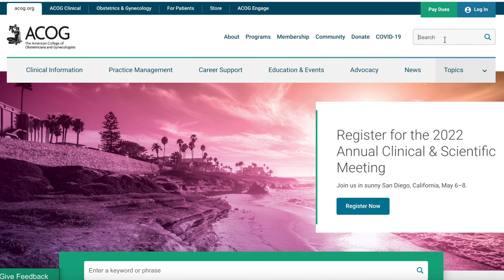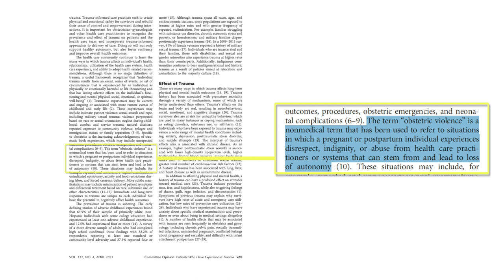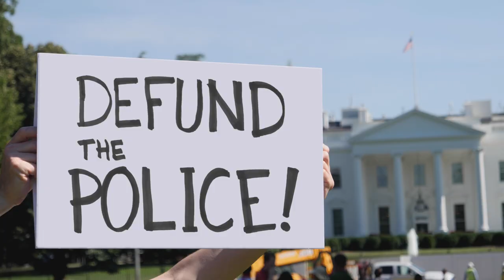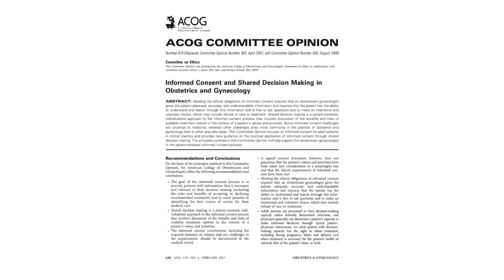OBGYN speaks on OBSTETRIC VIOLENCE (birth trauma) - is it real? | Dr Jennifer Lincoln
In this video Dr. Jennifer Lincoln discusses what obstetric violence is, why she hasn't wanted to talk about it - and why she's done be quiet and wants to speak up. This video isn't meant to scare you if you're pregnant, but instead empower you to have the birth you want and deserve!

*WARNING: This can be hard to watch - please be aware if you have a trauma history that this might not be the video for you*

0:00 Intro
1:00 How I got to making this video
3:22 What's the definition of "obstetric violence"?
6:15 A video worth a thousand words
10:34 Examples of OB violence/birth trauma
12:32 A great resource for birth workers to call this out & do better
13:22 Why does this happen in our field?
14:16 How to prevent this from happening to you
17:23 Medical professionals - how we can do better

2. The American College of Obstetricians and Gynecologists. Committee Opinion 825: Caring for Patients Who Have Experienced Trauma.

3. World Health Organization. The prevention and elimination of disrespect

5. The American College of Obstetricians and Gynecologists. Committee Opinion 819: Informed Consent and Shared Decision Making in Obstetrics and Gynecology.

HI THERE!

BE SOCIAL!